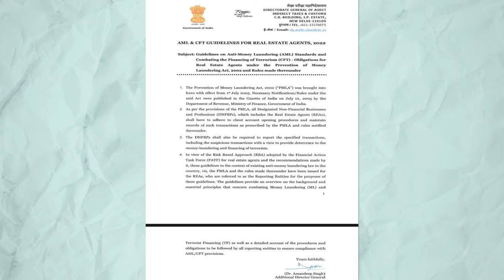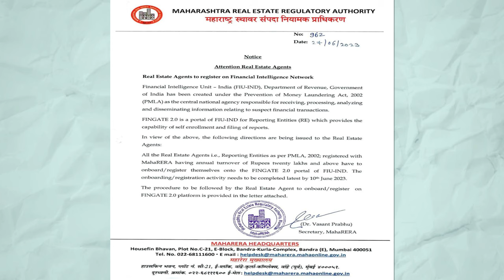3 Simple Ways to Avoid PMLA Trouble in Real Estate! | PMLA & FIU Explained!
Learn 3 simple ways to avoid PMLA trouble in real estate and understand PMLA & FIU in this informative video. Stay compliant and protect your investments!

Are you a real estate agent concerned about recent notices from the Prevention of Money Laundering Act (PMLA) and Financial Intelligence Unit – India (FIU-IND)? In this video, we break down everything you need to know about PMLA and FIU-IND and how they impact the real estate industry.

This in-depth guide covers:

What is PMLA and FIU-IND?
Key Implications of the PMLA for Real Estate
Functions and Role of FIU-IND in Monitoring Financial Transactions
How Real Estate Agents Can Ensure Compliance & Avoid Penalties
With stricter regulations around money laundering, understanding PMLA compliance is critical for real estate agents to protect themselves from hefty fines and legal issues. Get practical tips on how to stay compliant, keep your transactions transparent, and respond effectively to PMLA and FIU-IND notices.